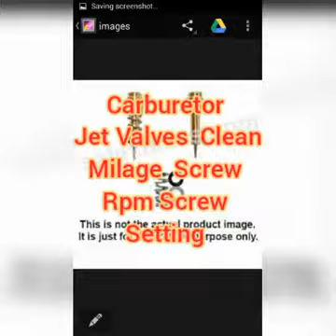Carburetor Jet Valves Clean Milage & Rpm Screw Setting Activa Mahindra Jupiter Bs4 Hero Maintenance